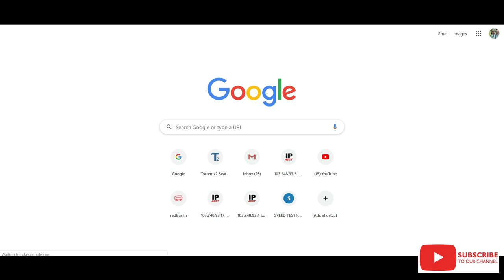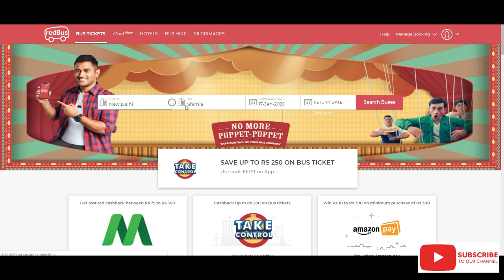Delhi to Shimla by Volvo - Budget Weekend trip (Day 1)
Hello Guys,

As I said earlier, sudden trips only works.
We had a plan for Shimla and best part was by Volvo, I and my wife travelled by Volvo for the very first Time ever in our Life. HRTC bus was very hygienic, Bus Staff was well dressed, greeted us very well, very Punctual,, more specially they stops on Good Restaurants with not so much cost for food but you would definitely like the Place. In future I would surely be only using HRTC Volvo to travel in Himachal Places.

Important Note:
- You can share your feedback and feel free to add us on Instagram. Remember we are new to social apps including blogging. So your feedback are Improvements for us.

Thanks
Team Delhi Nomad